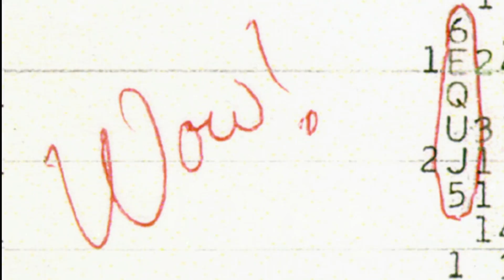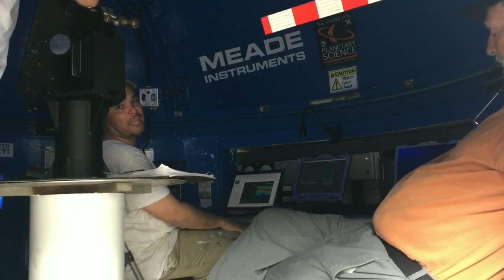Após 40 anos de mistério, cientista americano decifra origem do sinal 'Wow!'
Em 15 de agosto de 1977, o sinal mais intrigante da história da busca por inteligência extraterrestre foi detectado pelo radiotelescópio da Universidade Estadual de Ohio, nos EUA. Proveniente de uma região indistinta da constelação de Sagitário, ele tinha todas as marcas de uma potencial transmissão alienígena. Agora, um cientista americano parece ter resolvido o mistério.